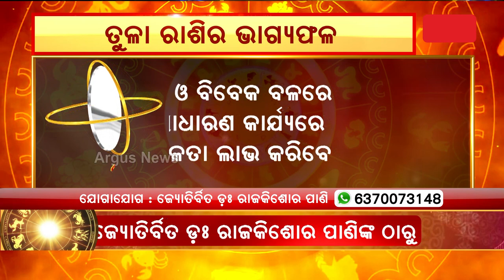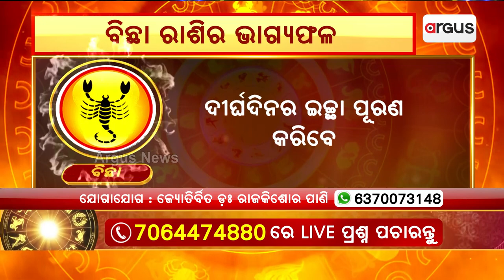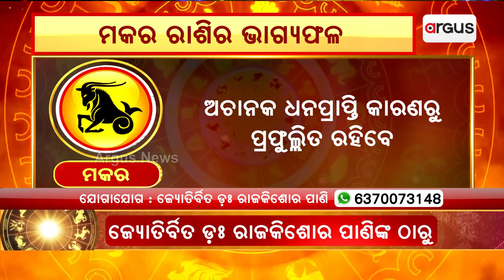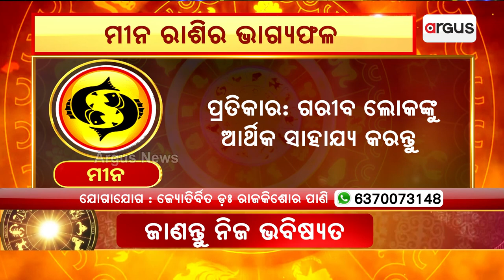2nd October Horoscope | Libra To Pisces Astrology Prediction | Argus News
2nd October Horoscope | Libra To Pisces Astrology Prediction | Argus News